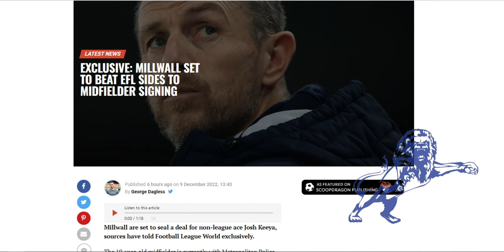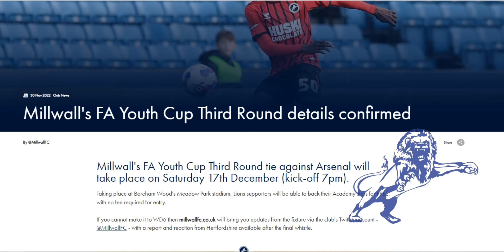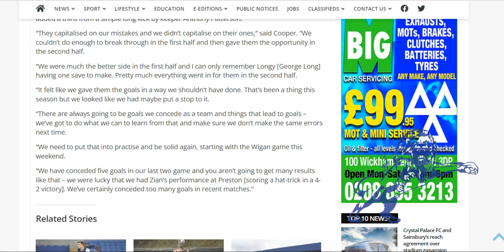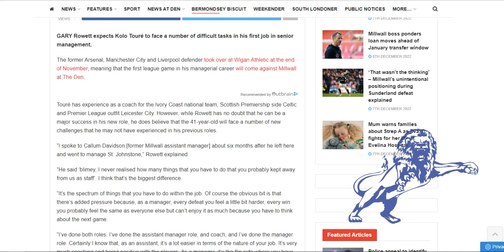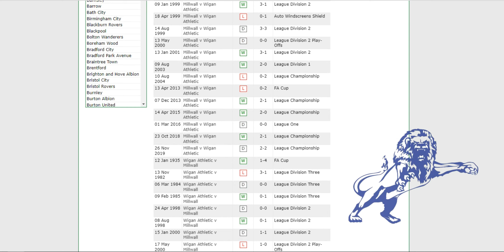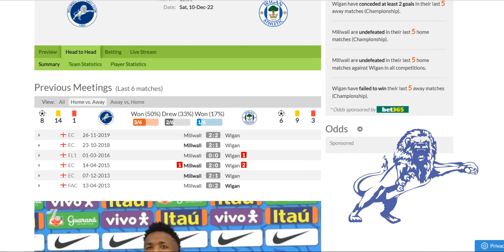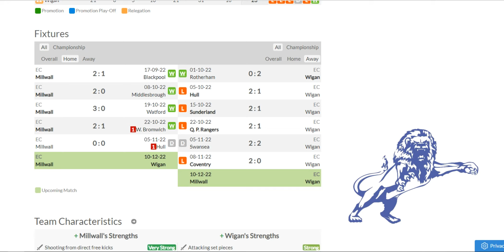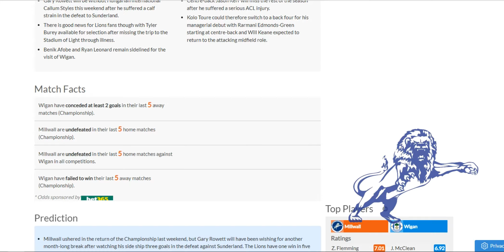Another Signing Lined Up? FA Youth Cup 4th Round Draw, Wigan (H) Preview and Predictions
The Daily Millwall : Friday 9th December 2022
Today : According to Football League World, Millwall are set to sign 19 year old Josh Keeya from non league side Metropolitan Police.

The draw for the fouth round of the FA Youth Cup has been made and and given Millwall U18s a trip to Newcastle United if they manage to beat Arsenal next Saturday.

Maidstone United fans vote Ryan Sandford as Player of the Month.

Jake Cooper is interviewed and comments on being assaulted by opposition players and the referees looking the other way.

Injury situation ahead of tomorrows game.

Comments from Rowett on Wigans new manager, Kolo Touré.

Millwalls Community Trusts holiday camps for kids.
And their Santa Dash which is too late for you to enter.

Then we preview and predict tomorrows game versus Wigan Athletic at The Den.